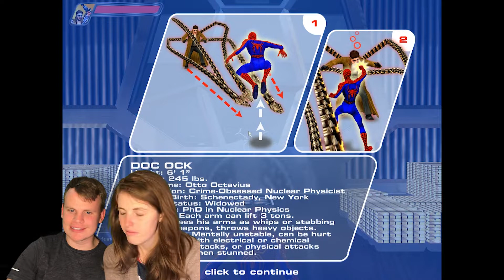Spiderman only it's on the PC and not what you remembered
This one was a blast down memory lane.